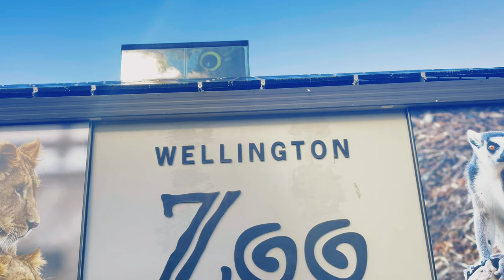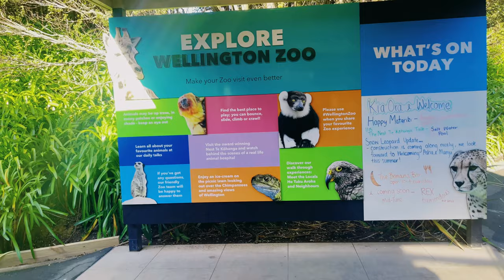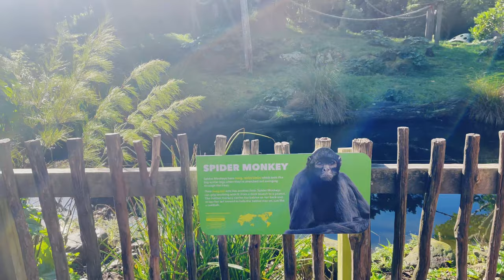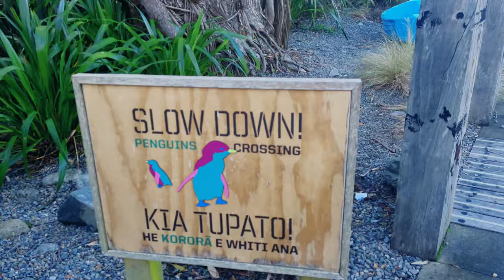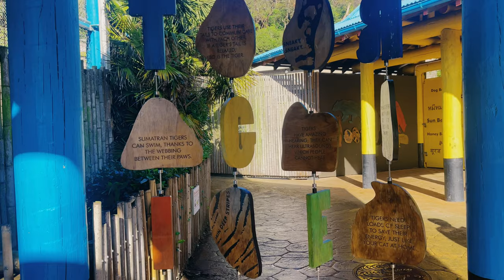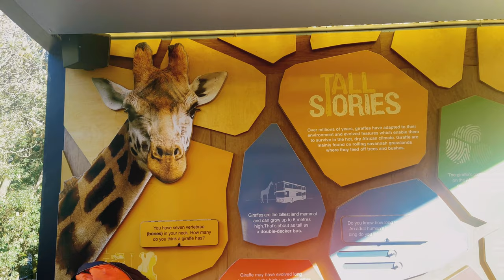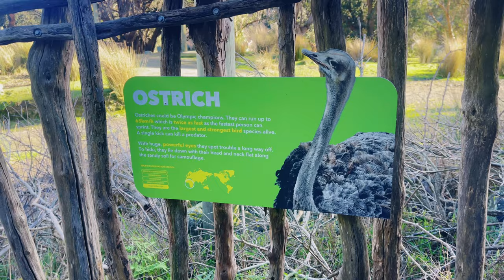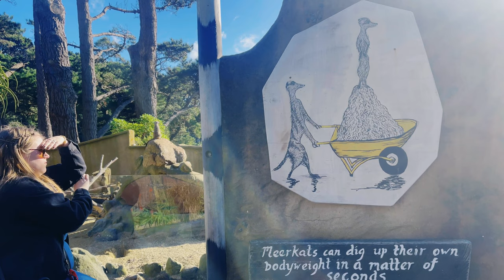New Zealand Zoo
Welcome to your NZ friend Channel!!!
Hope you Enjoyed the Video!!New Zealand's 1st Zoo - places to visit in New Zealand